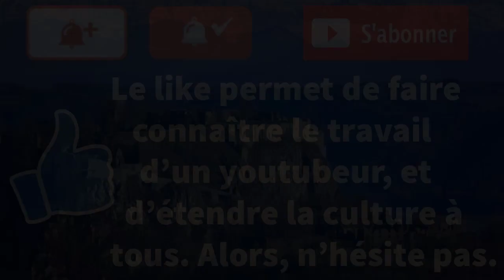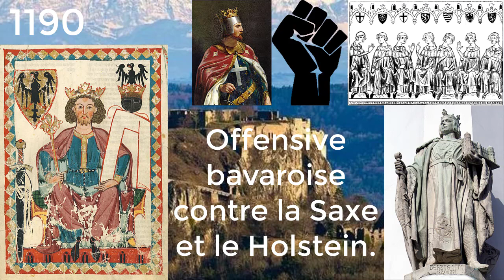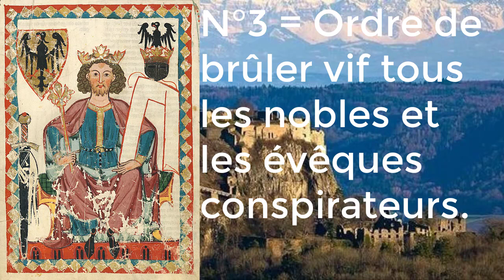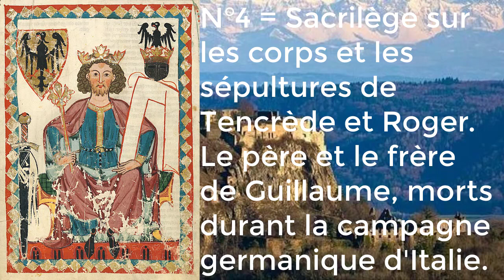LE SAINT-EMPIRE DES HOHENSTAUFEN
Bonjour à toutes et à tous, la dynastie des Hohenstaufen malheureusement disparue en 1268, des suites de la décapitation de son dernier représentant masculin : Conradin à Naples, gouverna le Saint-Empire, la Sicile et l'Italie du Sud durant plusieurs siècles.

Elle est un symbole de l'histoire médiévale allemande et européenne, une des plus grandes familles qui sera au cœur des luttes de pouvoir au Moyen-Âge. Découvrons ensemble le destin de cette maison incroyable.

Source de la vidéo = Histoire de l'Allemagne, de la Germanie à nos jours, par Henry Bodgan - édition perrin (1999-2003) + Articles Wiki